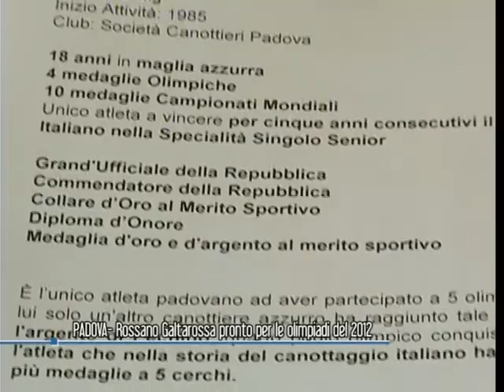110331 Il campione olimpico del canottaggio Rossano Galtarossa pronto per le Olimpiadi di Londra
Padova - Il campione olimpico Rossano Galtarossa annuncia la sua volontà di partecipare alle olimpiadi di Londra del 2012.  (Micaela Faggiani)